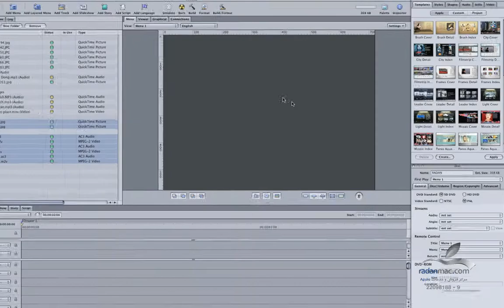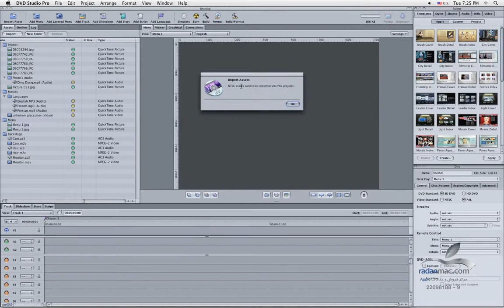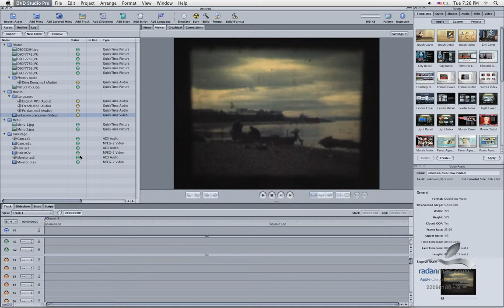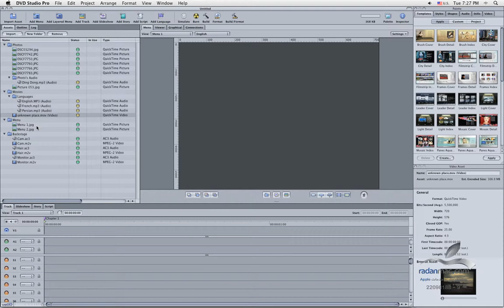8. Apple DVD Studio Pro - Assets - Persian